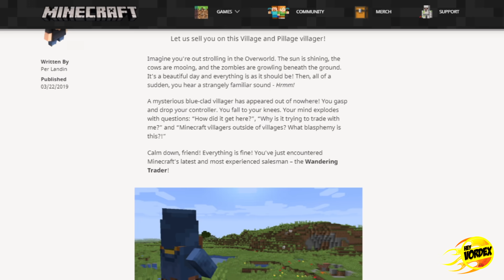20 CURIOSIDADES SOBRE O VENDEDOR AMBULANTE DO MINECRAFT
Hey, pessoal!

Neste vídeo vocês vão conferir 20 curiosidades sobre o mob Vendedor Ambulante (Wandering Trader) do Minecraft.